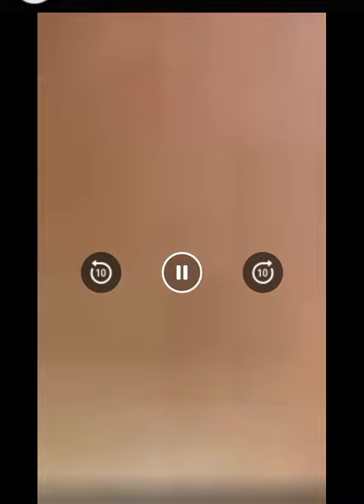CONTACT LENS INSTALL GONE WRONG AS GIRL CRIES OUT SHES GOING BLIND.